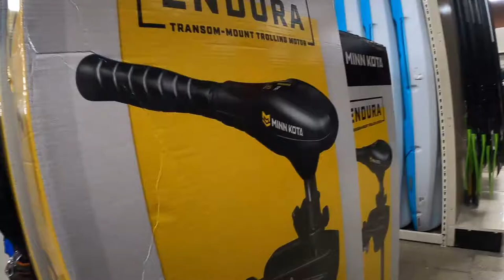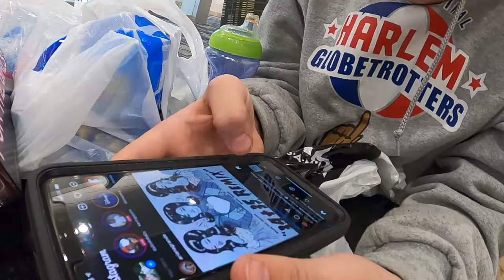SPRAY PAINTING ABRAHAM LINCOLN BLUE W/ SIPPY CUPS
We took a fun trip to the mall bought sippy cups and played for the girls